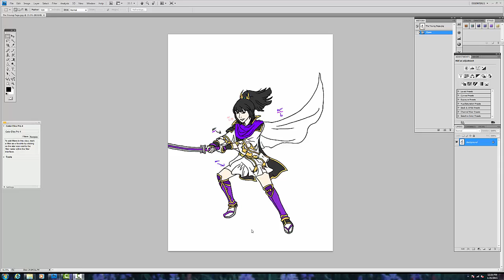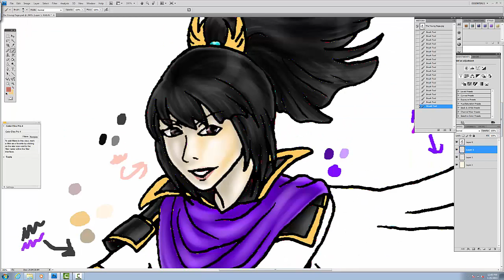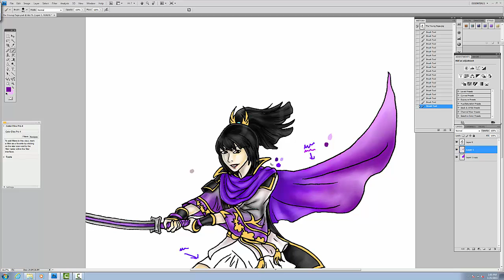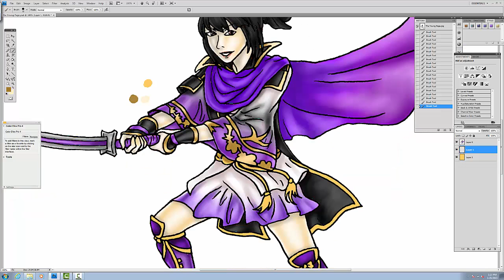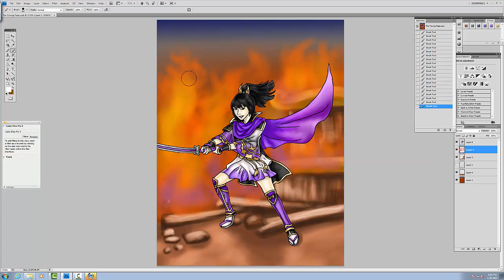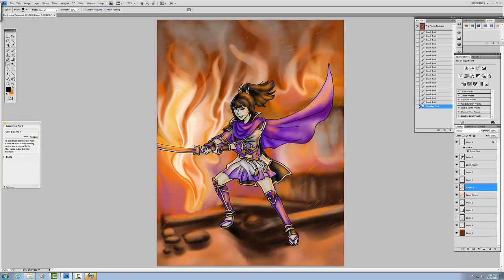Timelapse of Ranmaru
Jade Marmorstein artwork process of Ranmaru Mori. A fanart using photoshop, and recorded with Camtasia.
Song: Sengoku Musou Chronicle 3 OST - Spector of Death